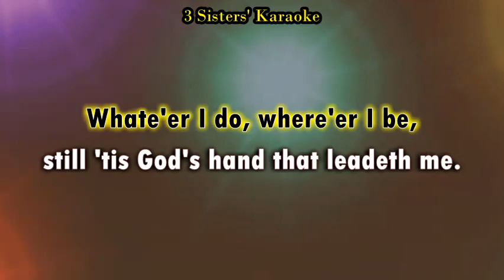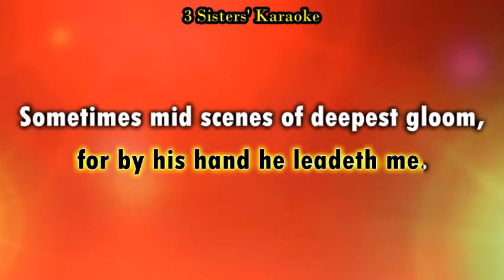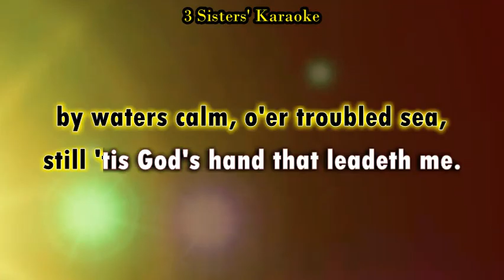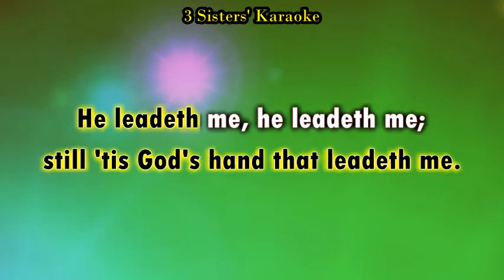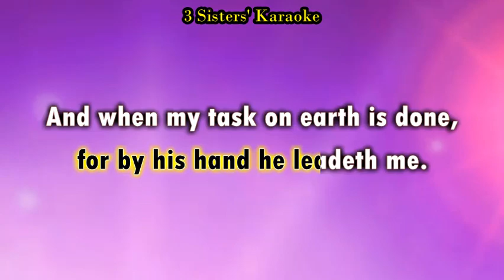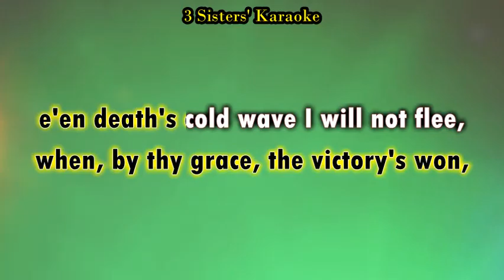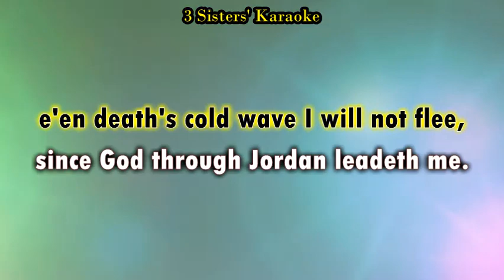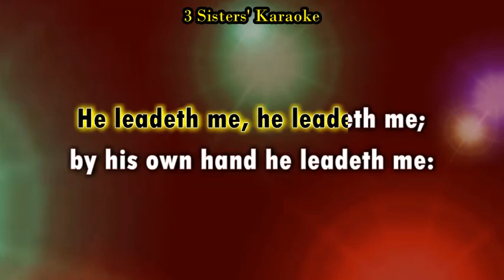HE LEADETH ME "Karaoke /Instrumental" (Low Key)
He leadeth me "Karaoke /Instrumental" (Low Key). He hath anoint me to sing unto the Lord, with thanksgiving. I will always remember all the good times I've had with Him- singing karaoke! This gospel karaoke is perfect for any personal or small group gathering. Let Him take you where you want to go- in His perfect timing.

First Line: He leadeth me: O blessed thought!
Title: He Leadeth Me
Author: J. H. Gilmore (1862)
Music performed by C Lalhmuaka, 3 Sisters' karaoke youtube